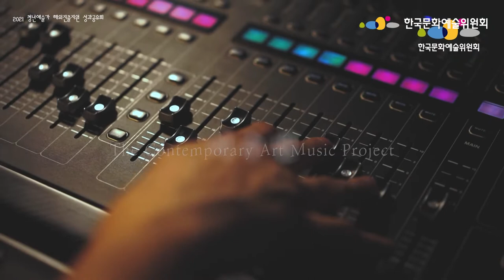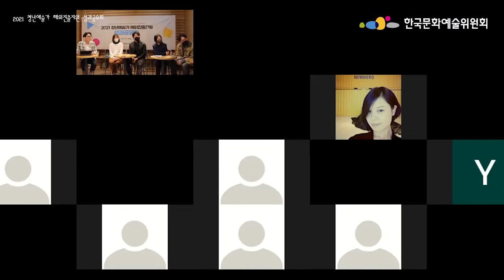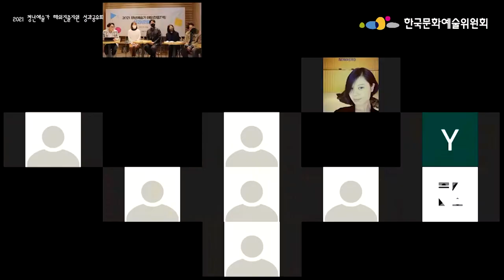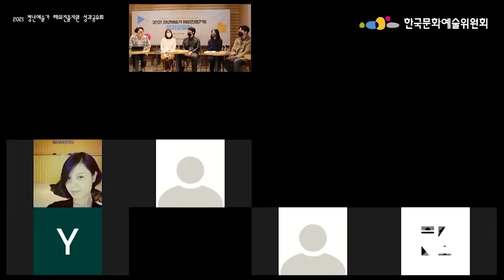[한국문화예술위원회] 2021년 청년예술가 해외진출지원 성과공유회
2021년 청년예술가 해외진출지원 성과공유회 영상